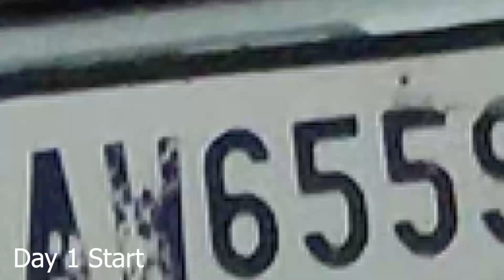AGRA TO DELHI IN 3 DAY's | FAS GAYE @NAVNEEL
HELLO DOSTO,
AS YOU KNOW THAT WE ARE LIFESTYLE VLOGGER. WE SAW YOU OUR TRAVELL BY BIKE, CAR, BUS OR TRAIN. WHEREVER WE GO WE TRIED TO ENTERTAIN YOU.

IN THIS VLOG WE CAME BACK FROM AGRA BUT ON THE WAY WE STUCKED.
SO WATCH OUR VLOG WHAT HAPPENED WITH US ?